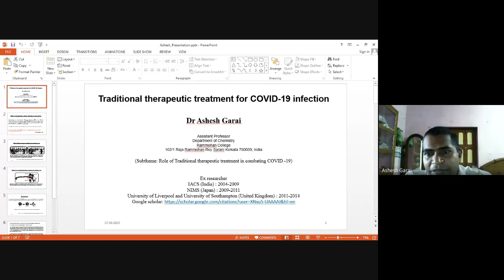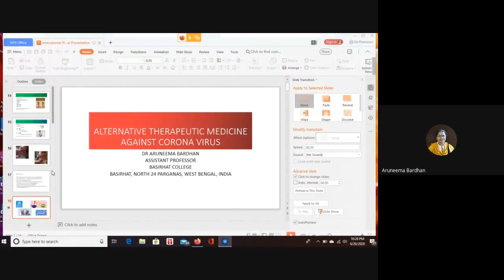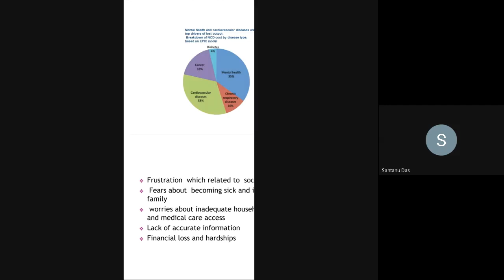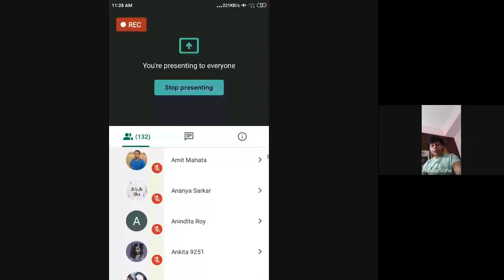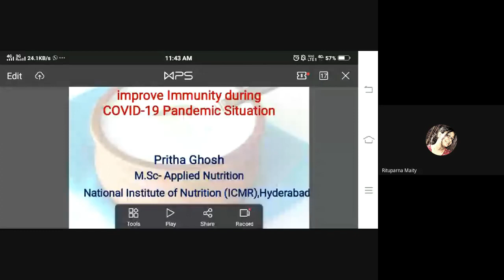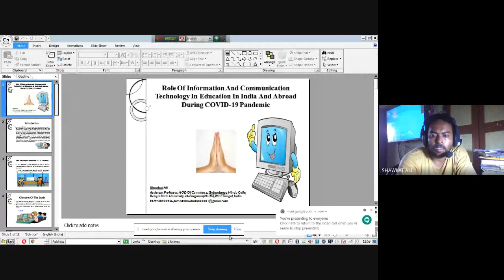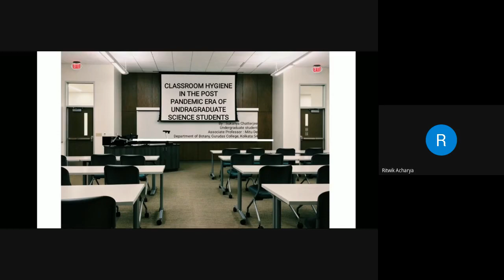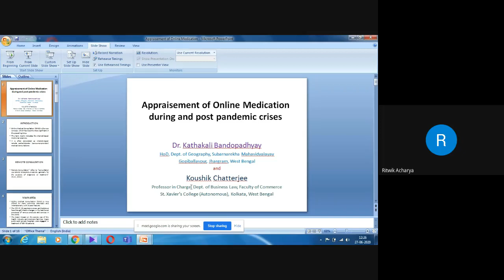EFFECTIVE SCIENTIFIC AND TECHNOLOGICAL APPROACH IN COMBATING COVID 19 ACROSS THE WORLD 2020 06 27